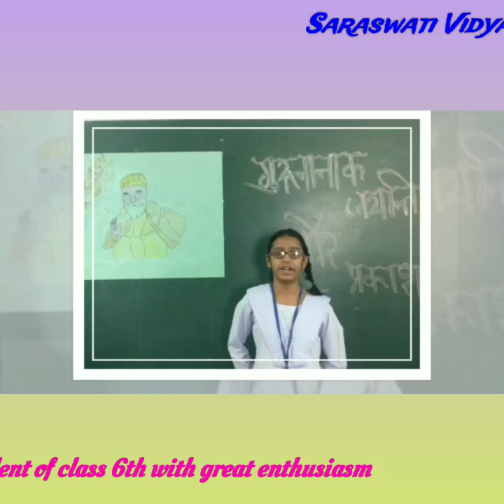Guru Nanak jayanti